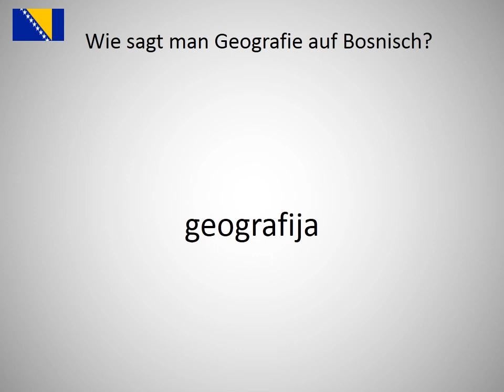Wie sagt man Geografie auf Bosnisch?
Wie sagt man Geografie  auf Bosnisch? Lerne die Aussprache von Geografie !